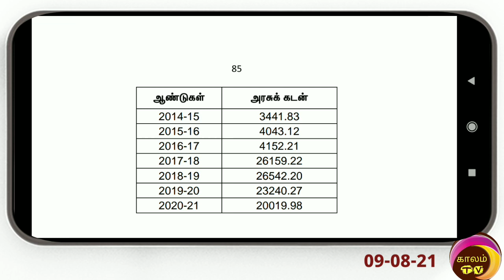tamilnadu மாநிலத்தின் அனைத்து பொதுத்துறை நிறுவனங்களிடமும் நிலுவையிலுள்ள அரசு கடன்கள்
மாநிலத்தின்

அனைத்து

பொதுத்துறை

நிறுவனங்களிடமும்

நிலுவையிலுள்ள

அரசுக் கடன் குறித்த விவரங்கள் கீழே உள்ள அட்டவணையில் விவரிக்கப்பட்டுள்ளன:

அட்டவணை 52: மாநில பொதுத்துறை நிறுவனங்களிடம் நிலுவையிலுள்ள அரசு கடன்கள்